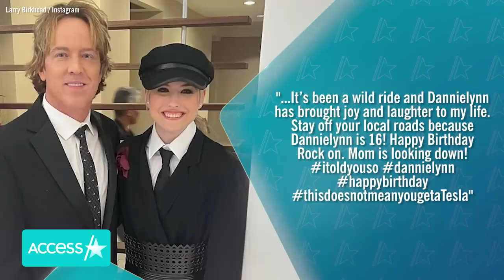Anna Nicole Smith's Daughter Dannielynn Turns 16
Dannielynn Birkhead is celebrating her sweet 16! The daughter of the late Anna Nicole Smith turned 16 on Wednesday, and her dad Larry Birkhead commemorated the special milestone on Instagram. He wrote in part, "Through tragedy, turmoil and a couple of baby tantrums-today you shine bright and are so accomplished. So proud to be your Dad!"